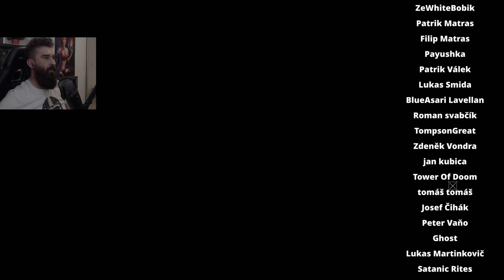KTO DOPR**LE POSTAVAL TOTO?! O.o [ Assassin's Creed Revelations ] 13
Prechod hrou - Assassin's Creed Revelations / 2 komentárom!
Hranie Hry - Assassin's Creed Revelations s CZ SK komentárom!